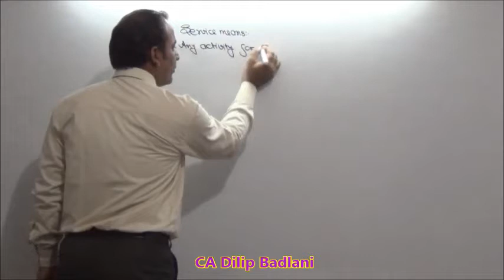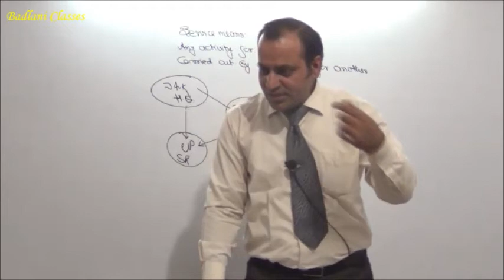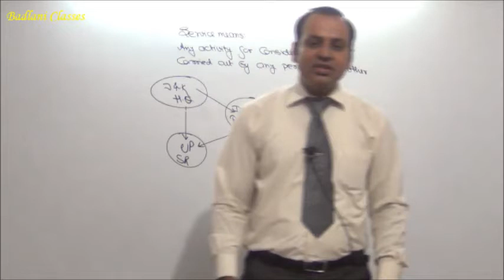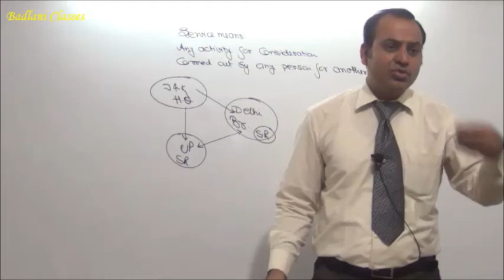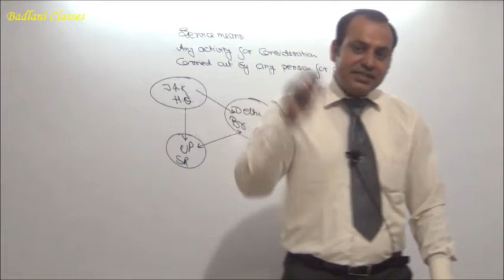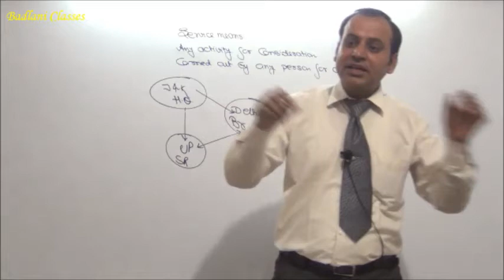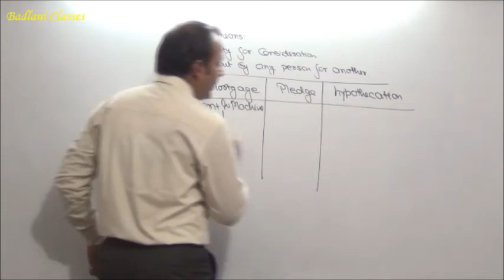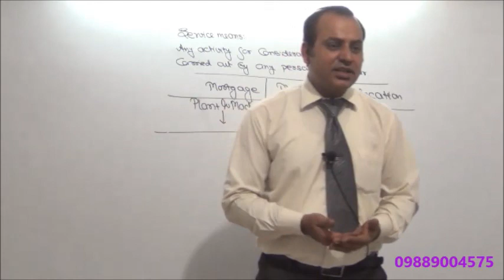CA - IPCC - Service Tax - AY 14-15 - Lecture 4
Download assignment & Full Lectures @